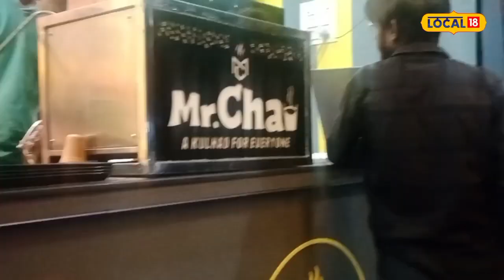Business Ideas: हफ्तों के सातों दिन पिये अलग अलग फ्लेवर की चाय, लोग दीवाने है इस चाय के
Bhind News:  भारत में चाय केवल एक पेय न होकर एक भावना है. हमारे यहांलोग चाय पीने के इतने शौकीन है की देश में हो रहे मुद्दों की चर्चा से लेकर तो दिन की शुरुआत सभी चाय से होती है. इसी कारण आजकल चाय की दुकानों को लेकर अलग-अलग कॉन्सेप्ट देखने को मिल रहे हैं.
Bhind News: Tea in India is not just a drink but an emotion. Our people are so fond of drinking tea that starting from discussing the issues happening in the country, everyone starts the day with tea. For this reason, nowadays different concepts are being seen regarding tea shops.